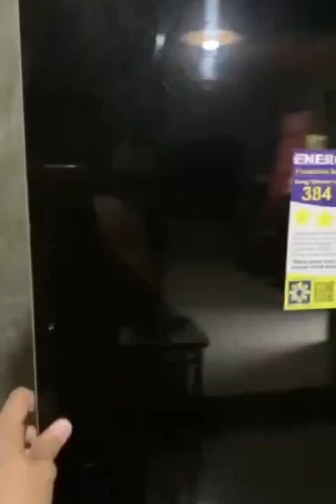PAANO MAGLUTO NG FRIED CHICKEN NA KAKAIBANG STYLE NANUNUOT ANG SARAP AT LINAMNAM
ang video na ito ay kakaibang style kung sawa kana po sa fried chicken na Paul it ulit mo natitikman subukan mo ang bagong recipe na ginawa ko parade sa yo kaya halika na at subukan mo ang recipe ko na kakaiba na no no other ang sarap at linamnam gang gang buto. please like comment and subscribe my channel at paki hit narin po ng bell button para ma notify ka every time na mag upload ako ng new content. thank you very much!!!

how to cook fried chicken all the way through
how to cook southern fried chicken in air fryer
how to cook chicken fried steak in air fryer
how to cook fried chicken with crispy fry and egg
how to cook air fried chicken
how to cook frozen fried chicken in air fryer
how to cook a fried chicken
how many minutes to cook a fried chicken
how to cook a chicken fried steak
how to cook fried chicken breast in air fryer
how to cook fried chicken breast in a pan
how to cook fried chicken with crispy fry step-by-step
how to make fried chicken crispy in air fryer
how to make fried chicken corn flakes
how to make fried chicken crispy in the oven
how to cook fried chicken in a pressure cooker
how to cook fried chicken drumsticks
how to cook fried chicken drumsticks in air fryer
how long to cook fried chicken in deep fryer
how long does pan fried chicken take to cook
how long to cook fried chicken drumsticks
how to cook delicious fried chicken
how to cook deep fried chicken wings
how long does it take to cook chicken fried steak
how long to cook fried chicken on each side
how to cook chicken egg fried rice
how to cook fried chicken without eggs
how to cook fried chicken in electric skillet
how to cook fried chicken with flour and egg
how to cook chicken fried steak in electric skillet
how long to cook chicken fried steak on each side
how long to cook fried chicken legs on each side
how many minutes to cook each side of fried chicken
how to cook fried chicken filipino style
how to cook fried chicken feet
how to cook fried chicken from frozen
how to cook fried chicken fingers
how to cook fried chicken fillet
how to cook fried chicken faster
how to make fried chicken flour
how to make fried chicken flaky
how to make fried chicken for sandwich
how long to cook southern fried chicken in air fryer
how to cook fried chicken with crispy fry
how long to cook fried chicken in air fryer
how to cook chicken for fried rice
how long to cook chicken fried steak